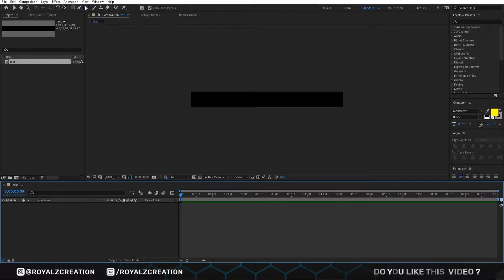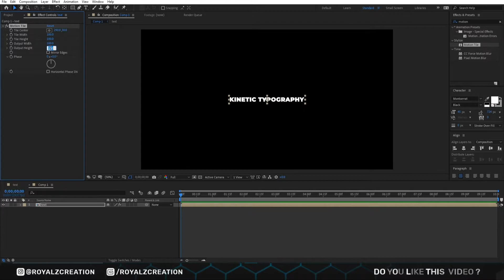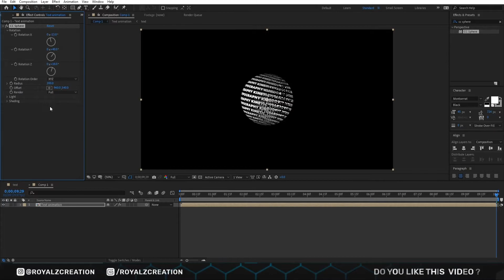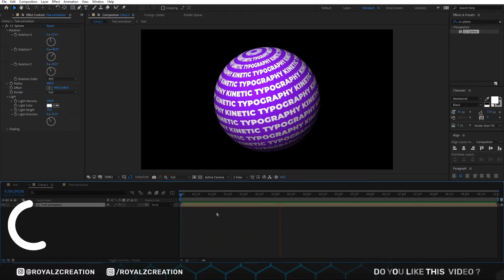Sphere Typography In After Effects | Typography Tutorial | Free Project File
🙏 Hello Friends, In this tutorial we will learn "How to create sphere typography in after effects".

🎵 Track Info:
Title: Title: Isagoge by Hiracutch